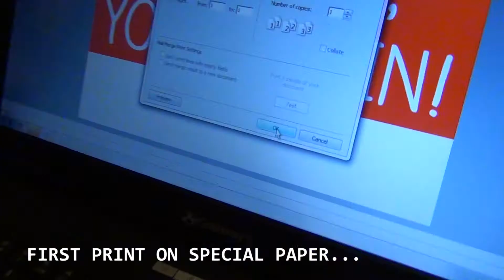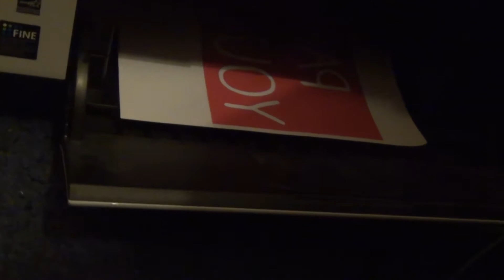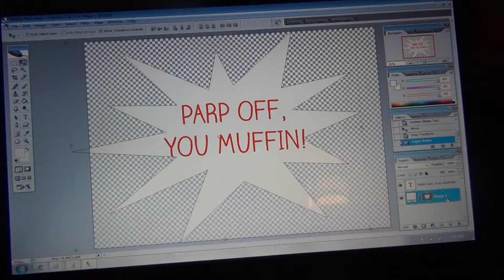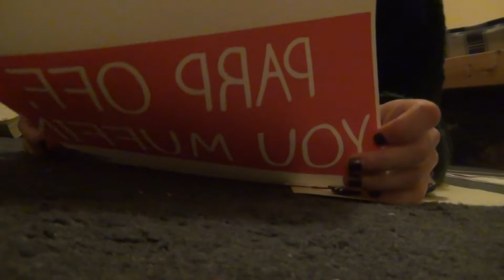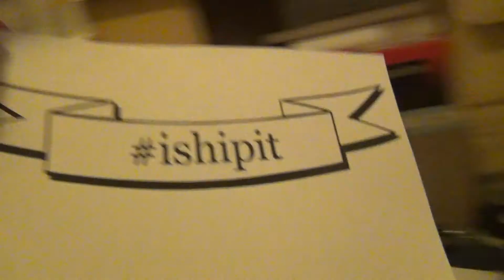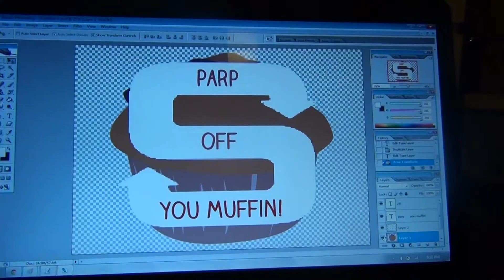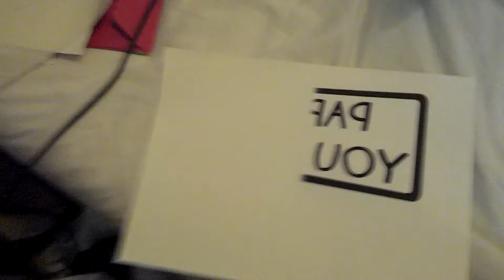Parp Off, You Muffin!